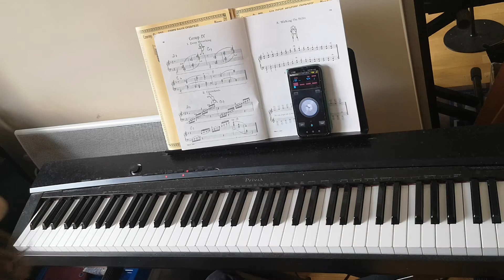Ex. 1 group 4